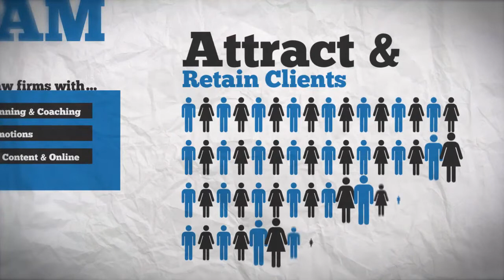John Gray - Law firm marketing intro video.mp4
Intro video on law firm marketing for John Gray Marketing